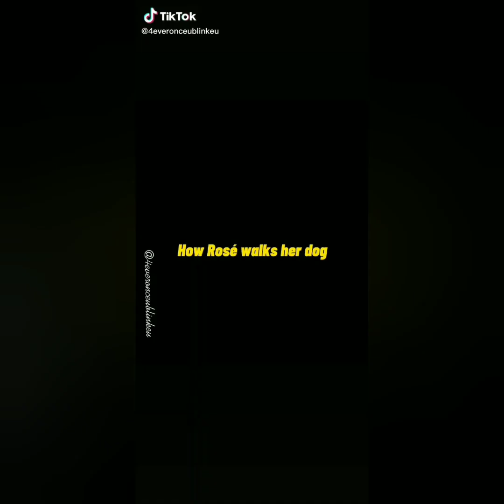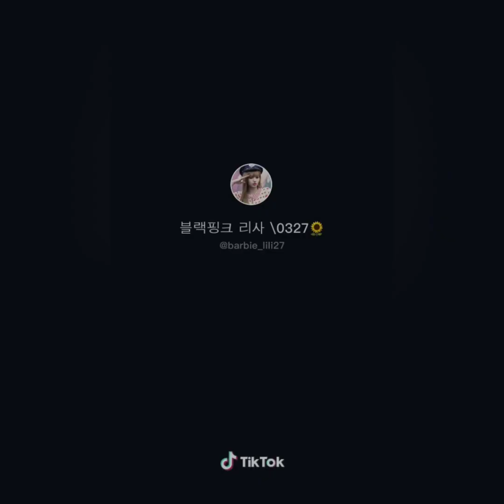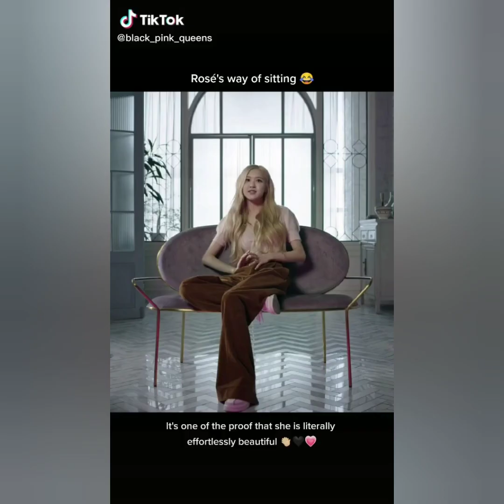Can We Appreciate the Efforts of some Blinks?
To the owner and creator of this video your so talented ❤️

They did a great job for editing this❤️